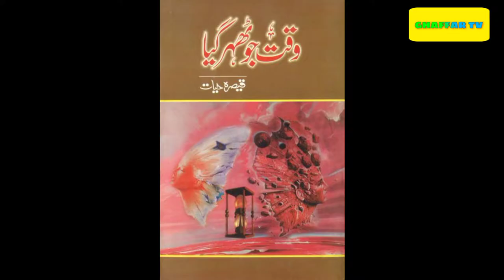Top 10 Highest Paid Drama Writers || پاکستان کے دس مہنگے Urdu/Hindi ترین ڈرامہ رائٹرز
پاکستان کے دس مہنگے ڈرامہ رائٹرز
Ten most expensive drama writers of Pakistan
Top 10 Highest paid drama writer  2021

Imran Abbas upcoming drama 2021| Imran abbas New drama list 2021

Sajal Aly lifestyle 2021| biography |  husband | Income | Family | Boyfriend

Top5 Best Dramas Imran Abbas

Danish Taimoor Net Worth,Salary, lifestyle,House,Early Life2020

Imran abbas actor|LIfestyle|biography|films|income|cars|networth 2020

Feroze khan lifestyle 2021 | Cars |House | Hobbies | Family | Biography

Top 10 Highest paid drama writer
Top 10 Highest paid drama writer 2022
Pakistani  drama Pakistani  writers  parizaad drama parizad drama writter parizad writer khuda aur mohabbat season 3 writer pakistani best writer Pakistan  drama pakistani drama pakistani  writter
Top 10 Highest Paid Drama writer 2021 Top 10 Highest Paid Drama writer 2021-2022
Top10 highest paid actor Top10 highest paid actor Top10 highest paid actor Top10 highest paid actor Top10 highest paid actor
Pakistani 10 Highest Paid Drama Writer 10 Pakistani  Paid drama Writer Most Highest Top 10 Highest paid drama writer
Pakistani 10 Highest Paid Drama Writer 10 Pakistani  Paid drama Writer Most Highest